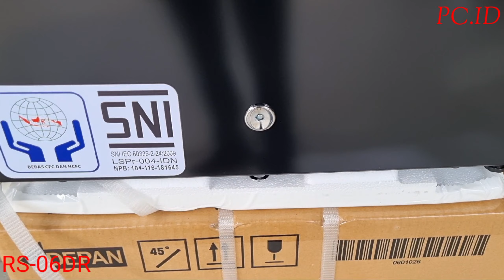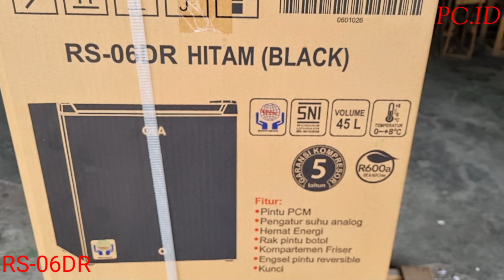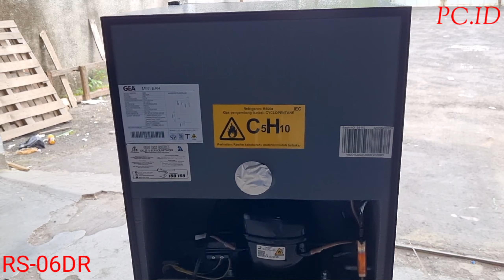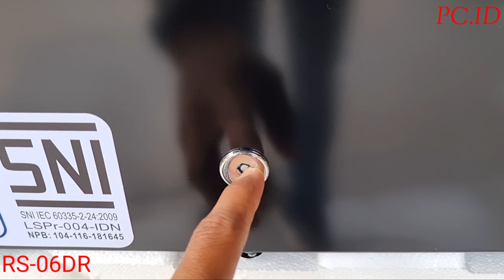UNBOXING & REVIEW || GEA Kulkas Mini Bar || RS-06DR - Black || Kulkas Portable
GEA Kulkas Mini Bar RS-06DR - Black

GEA Kulkas Mini Portabel / Mini Bar RS-06DR menghadirkan kemewahan dan keindahan karya seni yang memadukan kecanggihan teknologi dan kualitas. Ukurannya praktis sekaligus memberikan kemudahan ekstra dengan kualitas teknologi di dalamnya. Dengan Pintu terbuat dari stainless dan bisa dibalik sangat cocok digunakan dan sesuai kebutuhan Anda, serta pintu yang dilengkapi dengan kunci sehingga aman. Kulkas mini portabel ini dapat Anda letakan di berbagai tempat di rumah Anda. Dengan ukuran yang besar, Anda dapat menyimpan beragam minuman, buah-buahan, dan berbagai makanan lainnya dalam jumlah banyak di kulkas ini. Kulkas mini portabel dari GEA ini sangat cocok Anda jadikan elektronik pilihan di rumah.

Detail
-SNI Certificate
-CFC Free
-Stainless steel door
-Reversible door
-Door shelves can hold 2L bottle
-adjustable feet
-Eco friendly
-Lock
-Static Cooling system
- Temp (&deg;c): 0~8
- Voltage: 220V / 1-Phase
- Volume (Liter): 46
- Watt (W): 50
- Weight (Kg): 13,5
- Origin: China
- Refrigerant: R134a
- Length (mm): 439
- Width (mm): 470
- Height (mm): 510

RS-06DR